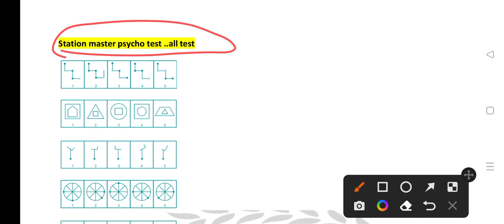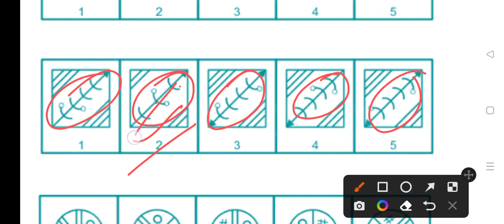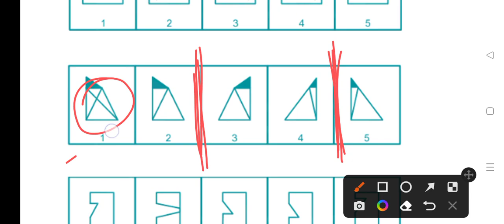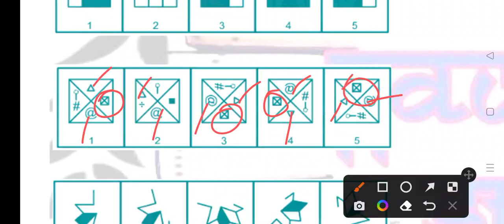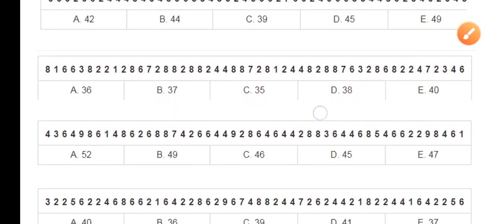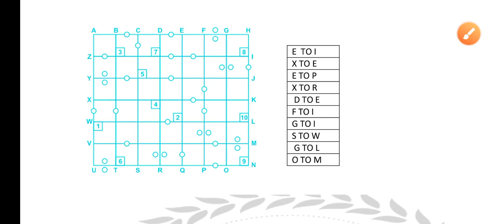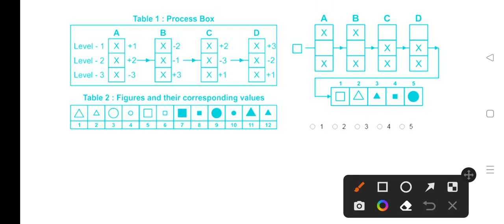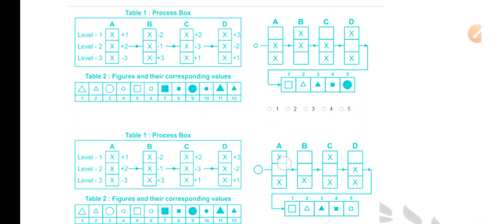STATION MASTER PSYCHO TEST I ALL TEST I psychotest cbat stationmaster ntpc #2022